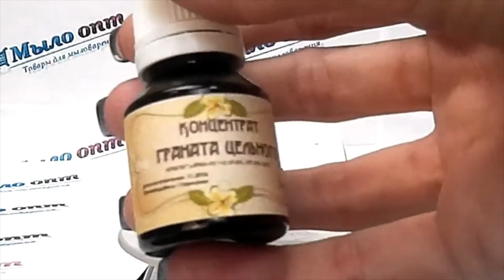Концентрат граната цельного// Консервант для косметики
Видео обзор Концентрат граната цельного от магазина Мыло-опт

Купить Концентрат граната цельного в розницу можно тут